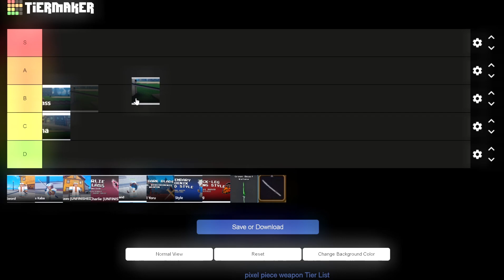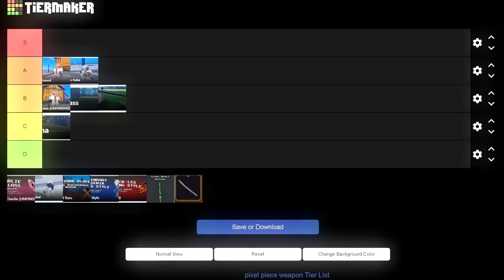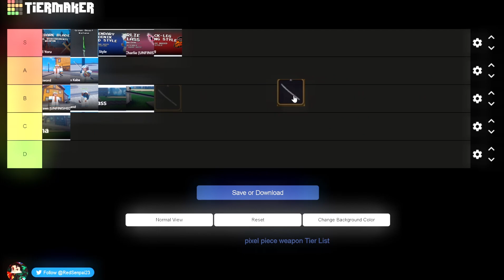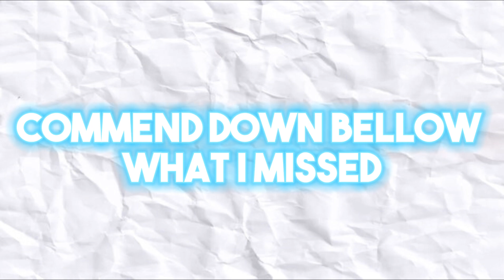(UPDATE 1) The Best Swords/Styles Tier List in Pixel Piece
Roblox (/ˈroʊblɒks/) is an online game platform and game creation system developed by Roblox Corporation that allows users to program games and play games created by other users. Created by David Baszucki and Erik Cassel in 2004 and released in 2006, the platform hosts user-created games of multiple genres coded in the programming language Lua. For most of Roblox's history, it was relatively small, both as a platform and as a company. Roblox began to grow rapidly in the second half of the 2010s, and this growth has been accelerated by the COVID-19 pandemic.[7][8]

Roblox is free to play, with in-game purchases available through a virtual currency called Robux. As of August 2020, Roblox had over 164 million monthly active users, including more than half of all American children under 16.[9][10] Although Roblox has received generally positive reviews from critics, it has faced criticism for its moderation and microtransactions and accusations of exploitative practices directed toward children.